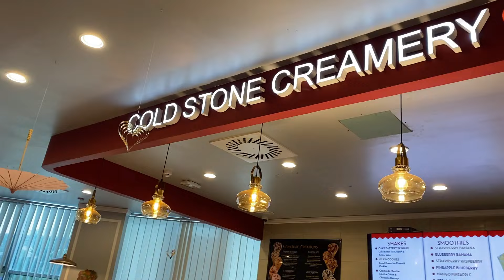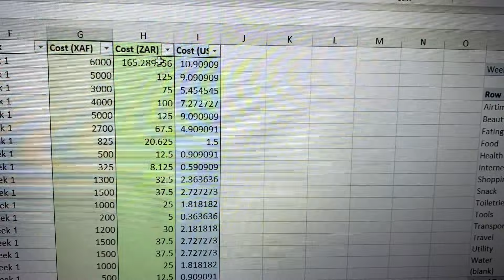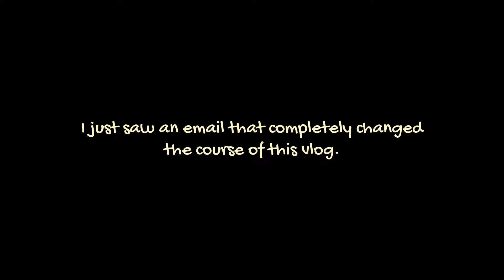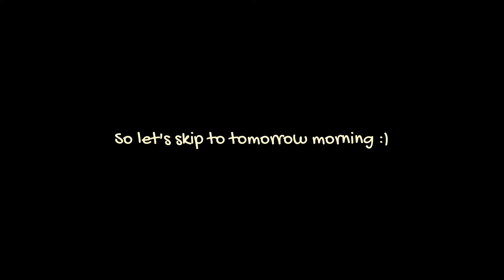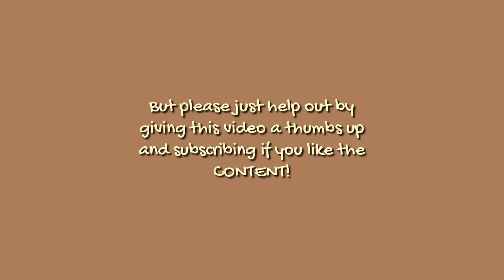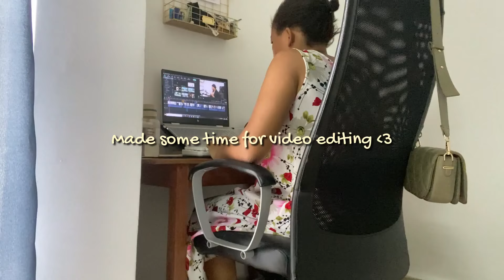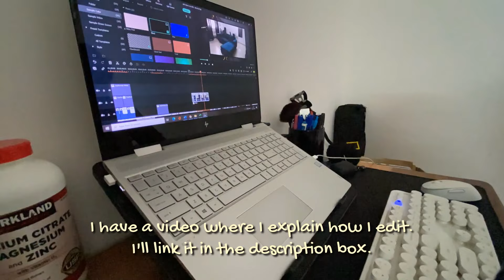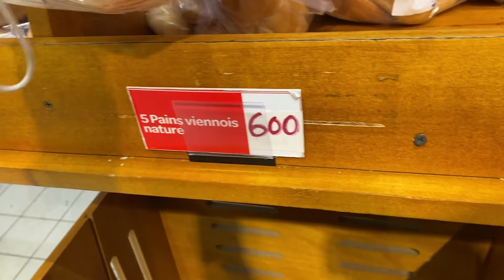ADULTING DIARIES ✨: life update, enjoying Douala, job hunting, week in my life vlog 🍃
This is A WEEK IN MY LIFE for real.

I did not anticipate the news that I would get this week! Well, I kinda did but still! Navigating responsibility, money and adulthood is very tricky and honestly, that's what I originally wanted this channel to be about. I touched a bit on that here and I hope you enjoy it.
This vlog contains a lot of eating out and outings, so watch it to know where you can eat in Douala. I have been job hunting and I got a new job, so there's the life update for those who actually read the description box 😉.

Hope you enjoy sharing my life in Douala, Cameroon.

xx Mutombo.

A B O U T  M E :
• Camera: iPhone 11
• Editing software: Filmora11 (Wondershare)